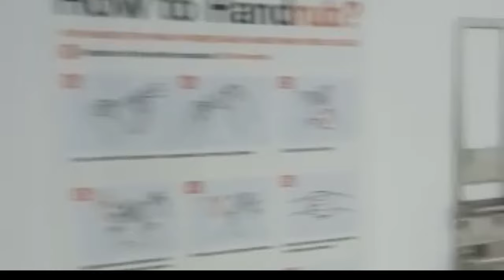MyCovid19 RTPCR LAB In India | BioRad CFX96 | RTpCrlaB walkAround | BioSafety Cabinet Level2 | cOvId